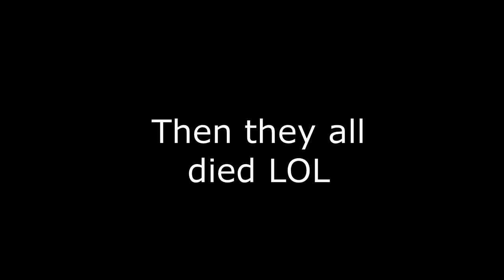Ghidorah Hates Dunkin Donuts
a short film about king ghidorah stepping on the Dunkin Donuts in Godzilla King Of The Monsters